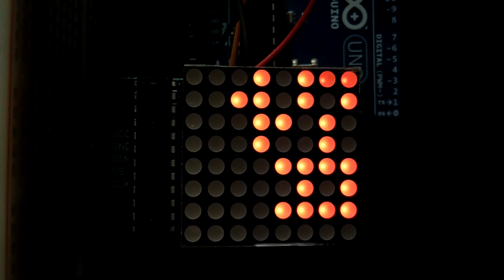Horloge Binaire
Petit exemple d'utilisation d'une matrice de leds 8x8 : Réalisation d'une horloge binaire.

Tuto à venir très bientôt !